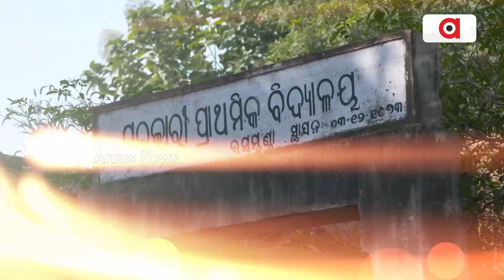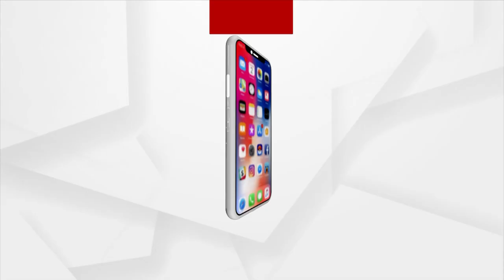Jana Audit | ଜନ ଅଡ଼ିଟ୍ | Argus News Live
ଜନ ଅଡ଼ିଟ୍
ବରଗଡ଼ ପଦମ୍‌ପୁର ନିର୍ବାଚନ ମଣ୍ଡଳୀ ରସମୁଣ୍ଡା ଗ୍ରାମରୁ...।